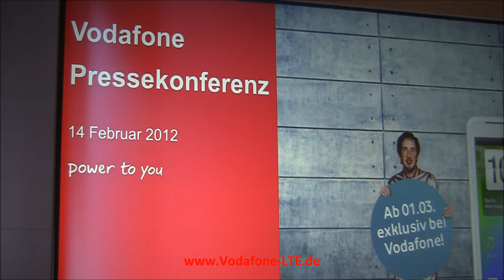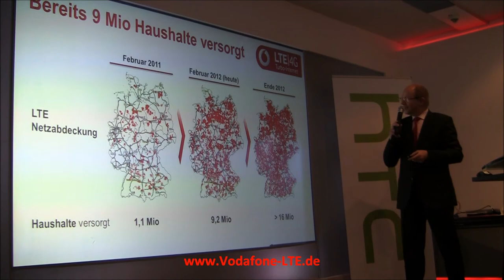Vodafone LTE als DSL Ersatz - wozu überhaupt noch einen Festnetz Anschluss?